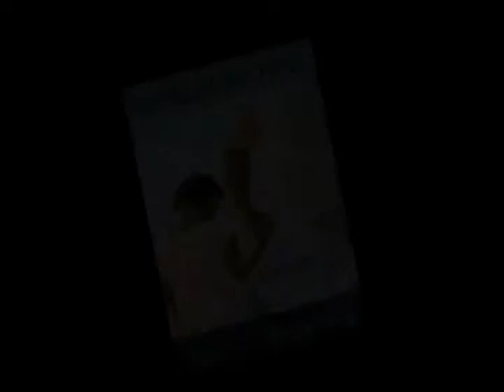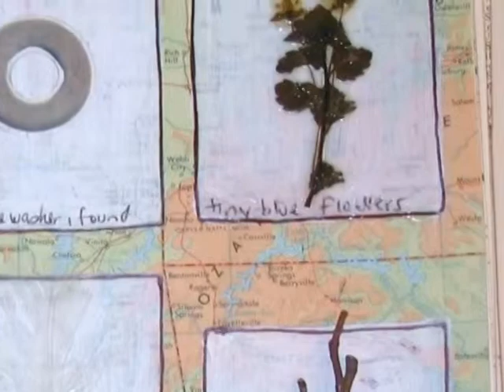Days of Grace - Excerpt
Author reading for my upcoming book.